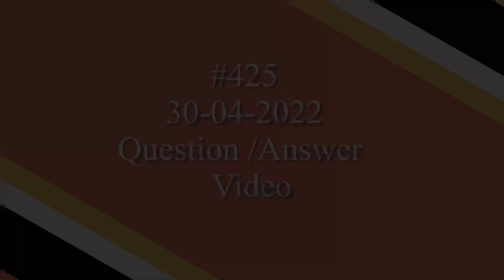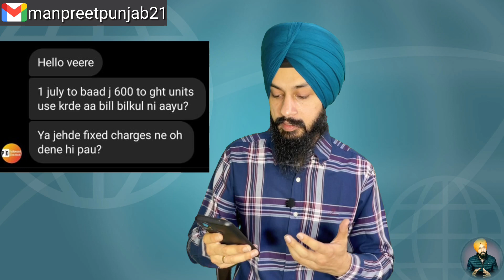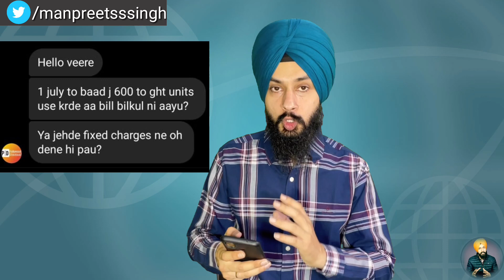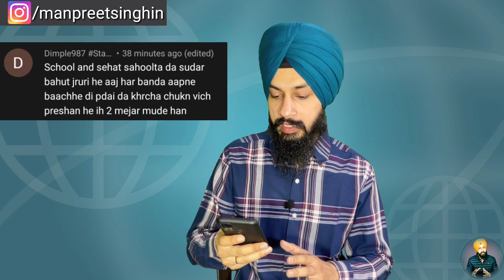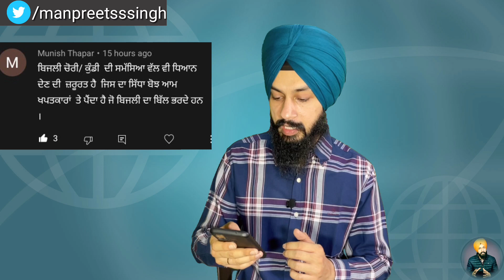2 KW ਦੇ ਬਿਲਾਂ ਦੇ ਬਕਾਏ ਕਦੋਂ ਮੁਆਫ਼ ਹੋਣਗੇ ਅਤੇ ਕੀ ਬਿੱਲ ਮੁਆਫ਼ੀ ਤੇ ਫਿਕਸ ਖਰਚੇ ਦੇਣੇ ਹੋਣਗੇ By Manpreet Singh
In this video we have answered some of your questions

ਇਸ ਵੀਡੀਓ ਵਿੱਚ ਅਸੀਂ ਤੁਹਾਡੇ ਕਮੈਂਟਸ ਦਾ ਜਵਾਬ ਦਿੱਤਾ ਹੈ

Content created and Presented by Manpreet Singh

Video Edited And Animation Created by - Jaskaran Singh